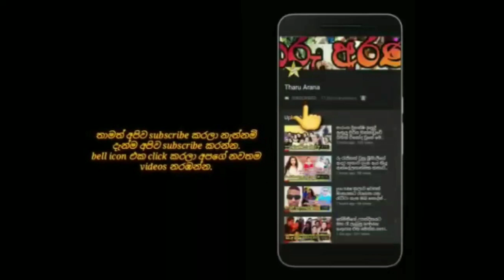මම විදවලා ඉවරයි ,දැන් මම ඉන්නේ සතුටින් දැන් ජීවිතේ විදිනවා.umali thilakarathne